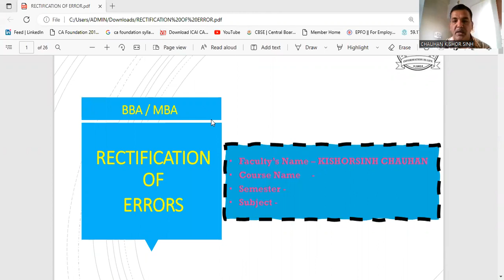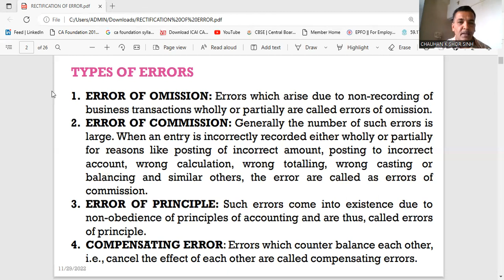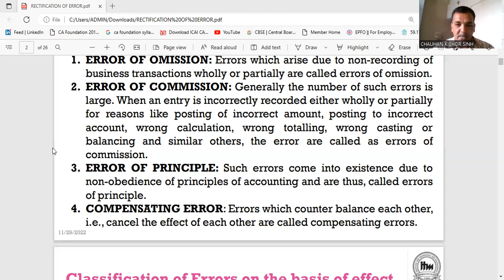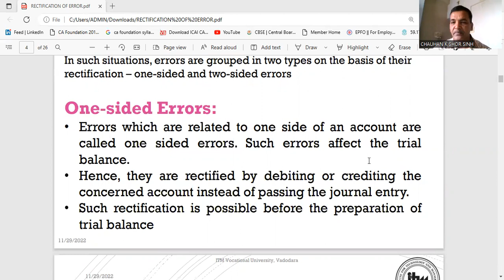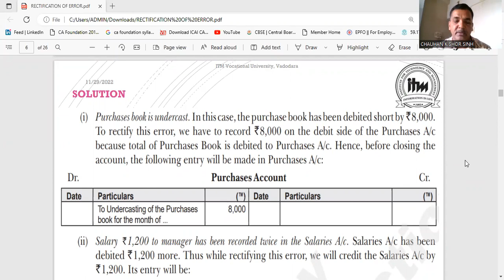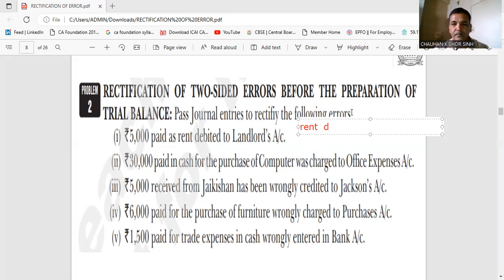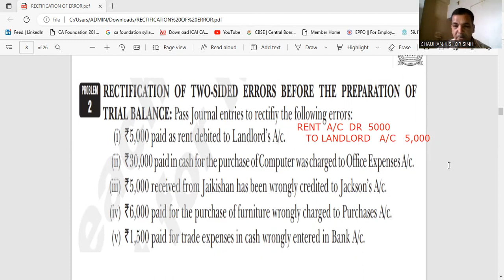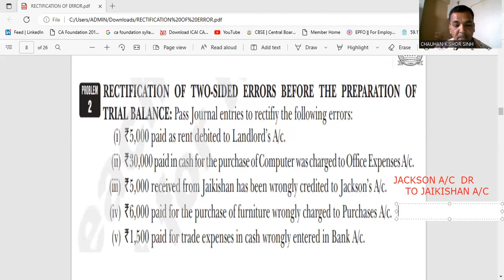RECTIFICATION OF ERRORS PART - I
RECTIFICATION OF ACCOUNTING ERRORS
ONE SIDED ERRORS
TWO SIDED ERRORS
ERROR OF OMISSION
ERROR OF COMMISSION
ERROR OF PRINCIPLES
COMPENSATING ERROR